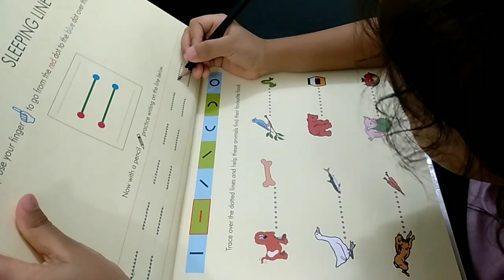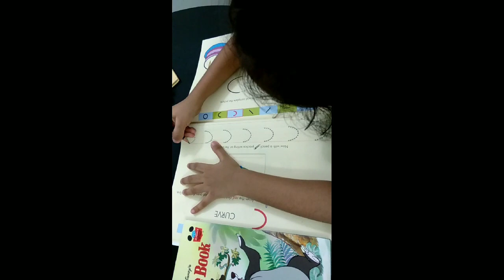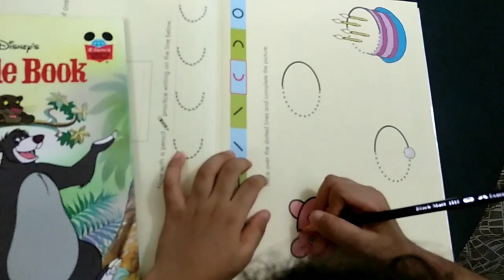Year 2...Week #3...27/6/2020...Part 4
Recalling one of the recent post 👉
After-Effects of writing together: Vania is  independently (Note: Mamma isn't writing anymore 😂) practicing her writing using the book I had pretended to use 😀. Mission accomplished! 🤫